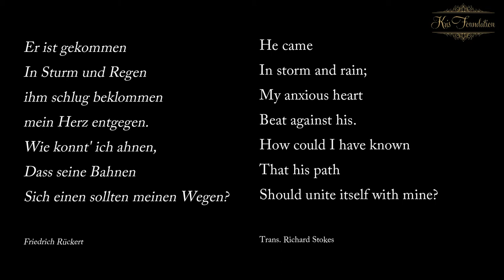Kris Foundation Digital Concert: See Ning Hui plays Clara Wieck-Schumann [piano]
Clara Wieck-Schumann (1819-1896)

Scherzo No. 2 in C minor, Op. 14 (1845)
Sonata in G minor (1841-42), i. Allegro
Variations on a Theme by Robert Schumann, Op. 20 (1854)

Kris Foundation started supporting young classical musicians in 2009; these golden crop of young musicians have gone on to have flourishing performing and teaching careers around the world.

Kris Foundation is delighted to continue supporting past musicians and composers who have performed with us through 30-minute Digital Concerts. We are glad to part of their lifelong journey with music.

A centrally important exponent of 19th-century pianism, Clara Wieck-Schumann (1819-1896) is a figure on whom new perspectives continue to emerge. Regarded by some of her contemporaries as an artist ‘above’ her gender, trained by her father to succeed as a well-rounded professional, Wieck-Schumann was one of a small number of women who navigated the public sphere at a level that was normally reserved for men. Over an extensive six-decade career, Wieck-Schumann witnessed, reacted to and influenced the musical values of her time. As one of the key instigators of the canon, she cultivated prestige, and asserted authority as an interpreter of Bach, Beethoven and Robert Schumann. Her performance, pedagogical and editorial work transcended institutional barriers. Her father, Friedrich Wieck, was a catalyst to her early successes and strongly believed in her abilities to perform and compose. During her marriage, time and space for creative work were an ongoing problem, as Schumann’s work took precedence. Besides her self-ambivalence, the perception of her creativity is complicated by the close association of her legacy to her husband’s compositions. Wieck-Schumann's compositions have steadily gained traction in recent decades, initially as part of presenting her as an extraordinary woman achiever in history, and progressing to the more recent interests in uncovering her unique ‘voice’.

In light of the current interests towards inclusivity in classical music repertoire, Wieck-Schumann has become an icon who simultaneously embodies tradition and transformation. Do we perceive Clara Schumann as a prodigy, daughter, virtuoso, woman, wife, mother, pianist, pedagogue, and/or composer? Do we consider her compositions a part of the Austro-German tradition, a part of 19th century piano repertoire, as ‘women’s music’, or simply ‘music’?